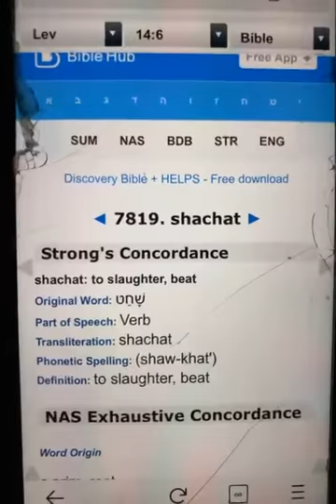Hosea 5 - Bible Study (Judgement Begins In The House Of God)